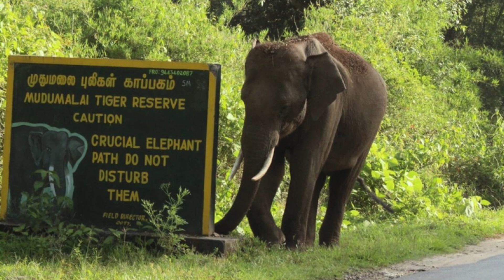தேவன்தாமே கண்ணீர் யாவையும் துடைப்பார் - டாக்டர் டி.ஜி.எஸ் தினகரன்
உங்கள் கண்ணீரை துடைக்க யாருமே இல்லையென்று நினைத்துக்கொண்டிருக்கிறீர்களா? உங்கள் கண்ணீரை காண்கிற தேவன் இயேசு கிறிஸ்து, நீங்கள் விடுகிற ஒவ்வொரு சொட்டு கண்ணீரையும் சேர்த்துக்கொண்டிருக்கிறார். அவை எல்லாவற்றிக்கும் பதில் கொடுக்க விரும்புகிறார். அவர் பாதத்தில் உங்கள் கண்ணீரை சிந்துங்கள், உங்கள் கண்ணீர் யாவையும் துடைப்பார்! உங்களை நிச்சயமாகவே மகிழ்ச்சியாக்குவார்!